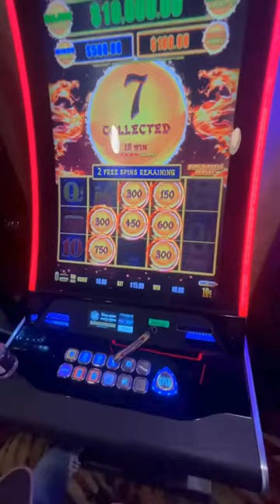Dragon Link Slot Machine Jackpot 🐉 Unleash the Winning Beast!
Get ready to embark on an epic quest for riches with Dragon Link Slot Machine! Join us as we delve into the realm of mythical dragons and uncover treasures beyond your wildest dreams. With every spin, feel the adrenaline rush as the reels ignite with fiery wins and exhilarating bonuses. From free spins to massive jackpots, the thrill of victory awaits. So, summon your inner dragon and prepare to unleash the winning beast on the reels! Join us for an unforgettable gaming experience where fortune favors the bold.

1. Don't think of gambling as a way to make money
2. Only gamble with money you can afford to lose
3. Set a money limit in advance
4. Set a time limit in advance
5. Never chase your losses